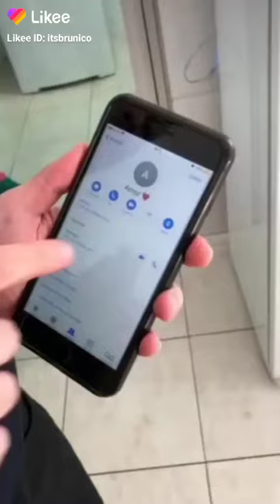20 de maio de 2021